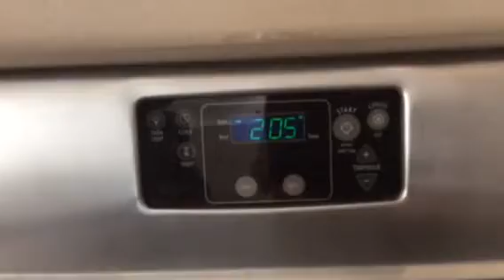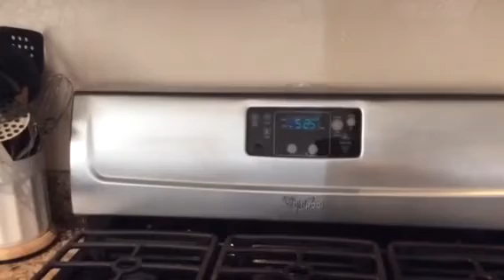America.Video-1.Ribs barbecue sauce-man prepares.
Mila Gurzuf. Living in America. Las Vegas. 4.7.2014
-Ribs barbecue sauce man prepares.Video -1
-Ребрышки под соусом барбекю- мужчина готовит
http:YouTube.com/milagurzuf
- "Poisonous mushrooms cure Cancer. "
- "Meets with Crimean healer over a cup of tea from the Crimean herbs with honey"
- "Сырые грибы",-"Ядовитые грибы лечат Рак",
- "Встреча с Крымским целителем за чашкой чая из крымских трав с медом"
- "GURZUF - это лучший отдых для всей семьи. "
- "GURZUF is the best vacation for the whole family" , '
- ' 1 - bedroom apartment in Gurzuf on vacation ' and sold on the same site two - one bedroom apartments with contemporary design, all new,
- '1-комнатная квартира в Гурзуфе, на отдых' и продается на одной площадке две - одно комнатные квартиры с Современным дизайном, Все новое, В 10 мин. От моря пешком.
- Размещение на отдых- Продажа жилья,земли в Крыму
- Accommodaition on Holiday- Property: houses, apartments,lands
in Crimea for sale.